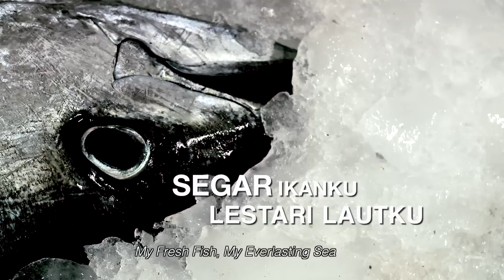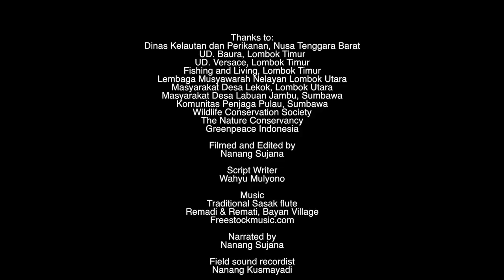My Fresh Fish from Everlasting Ocean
Most people have forgotten that the sea supports their lives, not only the urban community but even those who live and are close to the sea often forget about the importance of this ecosystem. Marine resources can never be substituted by non-marine food resources. But behind these astonishing numbers, there is an imminent threat to our seas and products from the sea continue to decline due to sea degradation.

Produced by USAID-IMACS Indonesia this video edited and directed by Nanang Sujana.